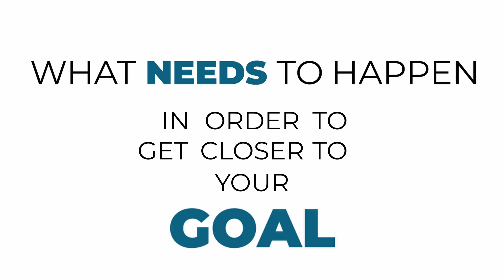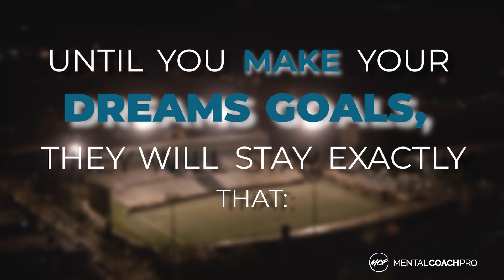#5 Goal Setting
What is the difference between Goals and Dreams. They are not the same. Not even close. Learn how to set Goals in a way that get you closer to your Dreams.